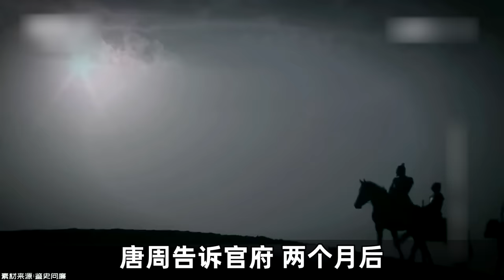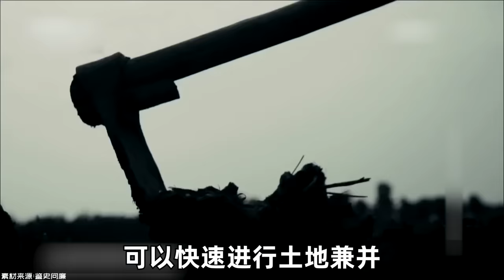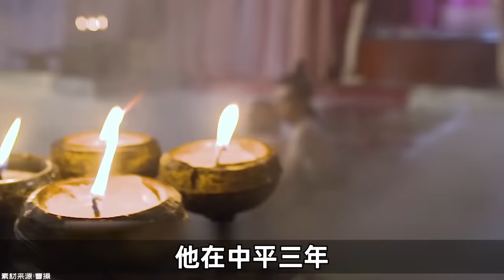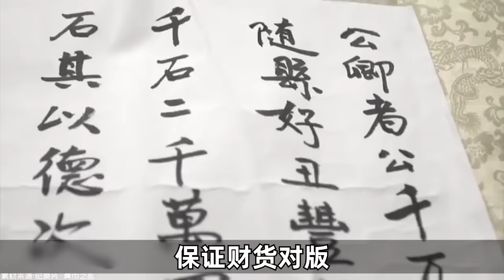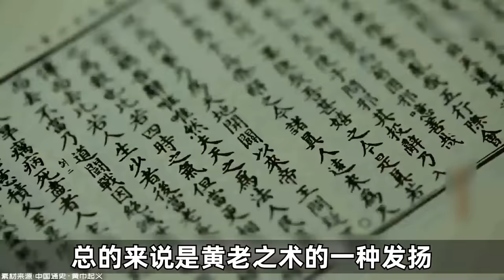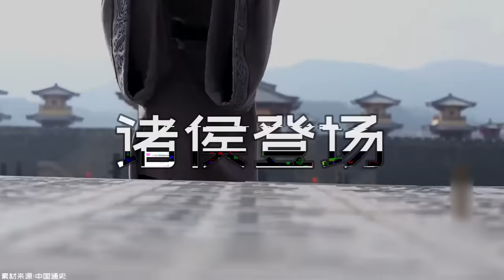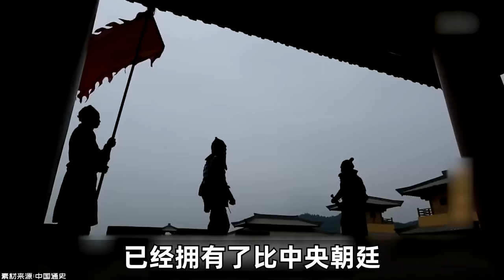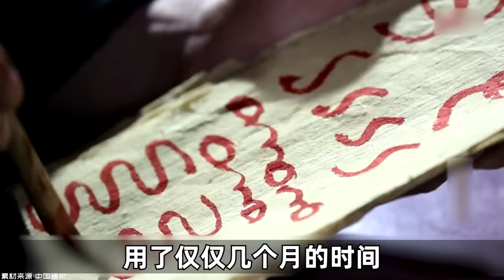東漢頂流格局有多大？【小約翰可汗】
本篇為小約翰之黃巾風雲。

參考資料：
《後漢黨錮之禍起因新探》王煜焜

《論漢靈帝時代》李曉蘇

《從漢靈帝變刺史為州牧分析東漢末諸侯割據成因》宋中選

《試論東漢後期士大夫集團勢力的膨脹與黨錮之禍》朱順玲

《黃巾亂:成為帝國夢魘的非典型民變》周渝

《東漢末年天下州郡的迅速私有化》付開鏡、董坤玉

《東漢末軍閥與豪族關係研究》王煜焜

《東漢外戚、宦官之間的鬥爭與士大夫的分化整個》方燕